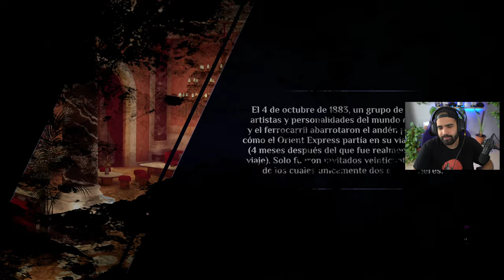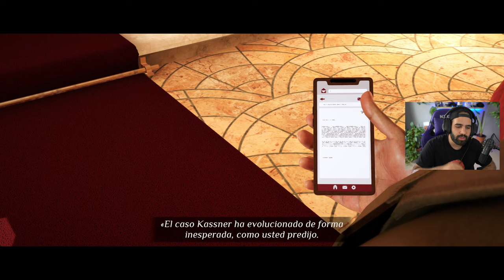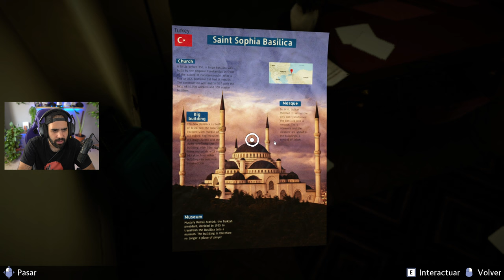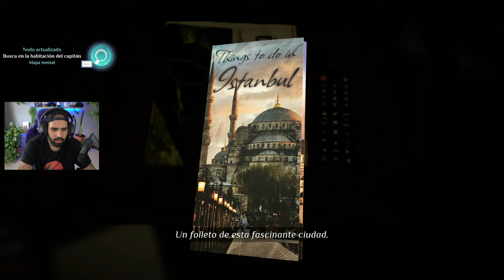HACÍA AÑOS QUE NO JUGABA ALGO ASÍ! QUÉ GOZADA! • Agatha Christie - Asesinato en el Orient Express